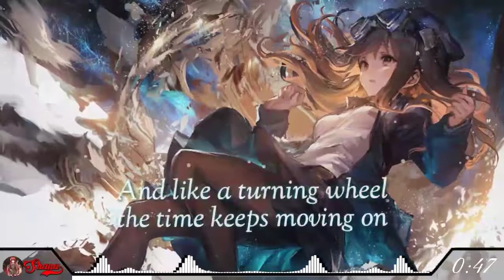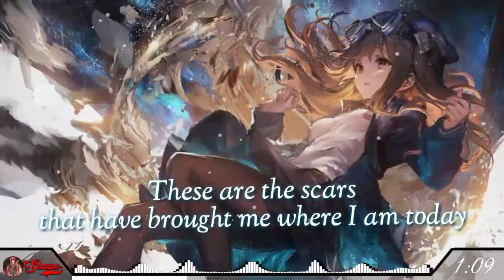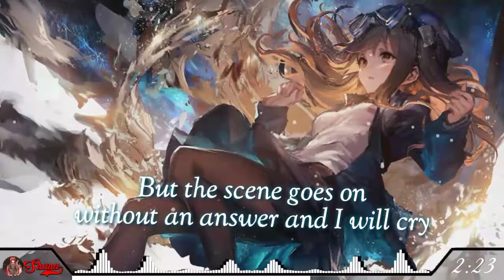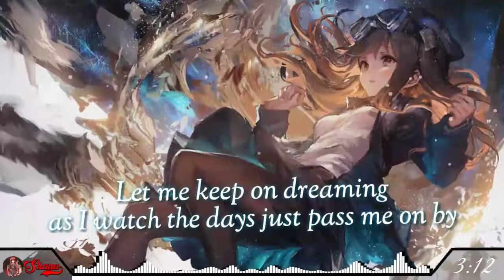[Nightcore] - Hysteria (Lyrics)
Nightcore - Hysteria(Lyrics) | Nano

»Song : Hysteria
»Artist: Nano